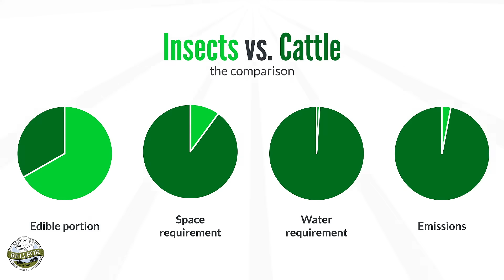Is Insect Protein REALLY the Sustainable Solution for Dog Food?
We explain why dog food with insect protein is more environmentally friendly than "normal" dog food.

📞 +492255/9573996